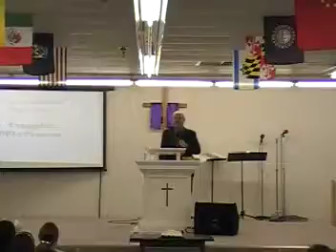Fall Crusade Mike Peterson 1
Rumford Me
Evangelist Mike Peterson